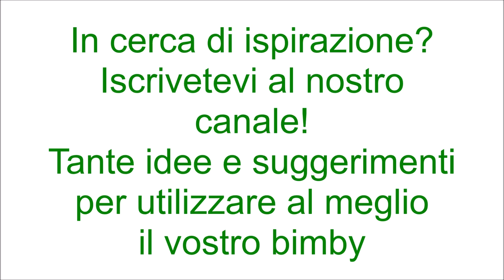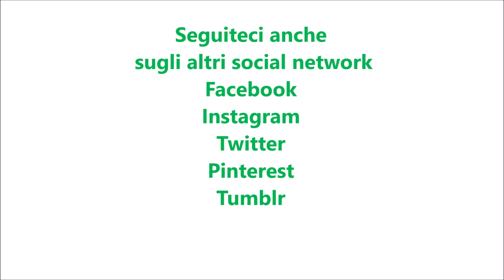Pasta fredda vegetariana per bimby TM6 TM5 TM31 TM21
Ingredienti:
500g di pasta corta
1 peperone giallo tagliato a cubetti
1 peperone rosso tagliato a cubetti
1 melanzana tagliata a cubetti
2 zucchine tagliate a cubetti
10 pomodorini tagliati a fette
10 olive
1 spicchio d'aglio
40 g di olio e.v.o.
sale, pepe, basilico e origano q.b.